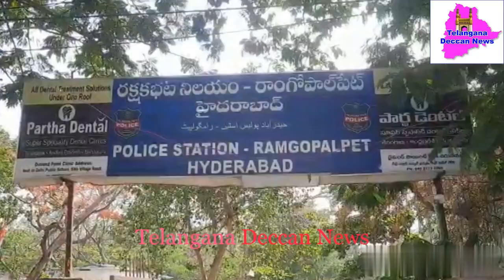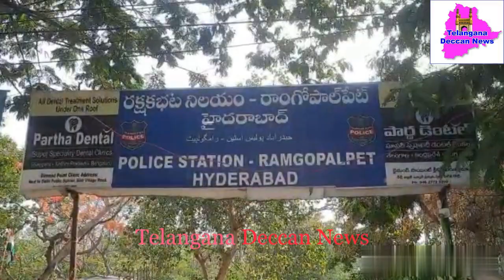Chennai's Jain Jeweller family in Santro Car hit hard by TSRTC Bus, 4 members in critical stage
Chennai's Jain Jeweller family in Santro Car hit hard by TSRTC Bus near Paradise Restaurant Secunderabad , 4 members in critical stage